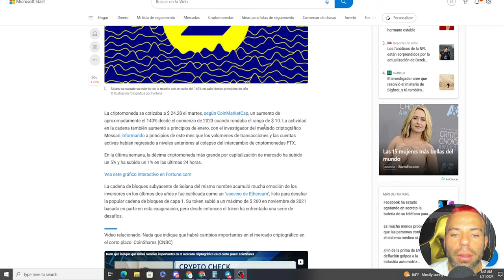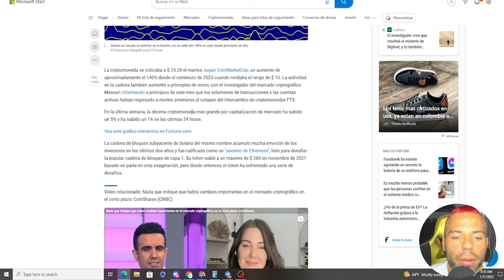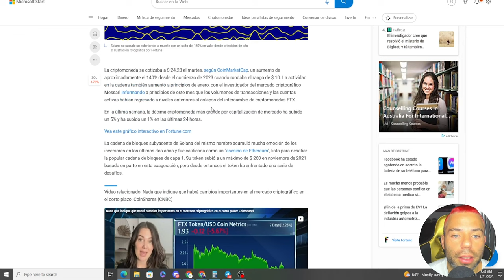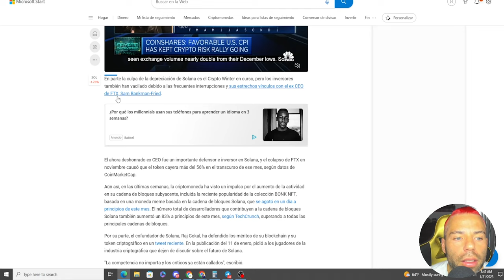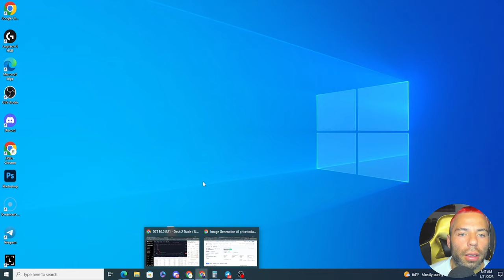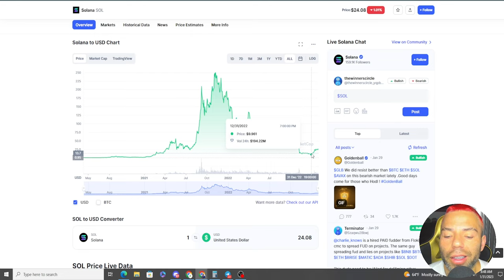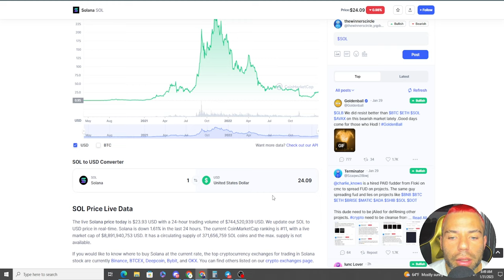SOLANA | EL CRYPTO QUE NO PODRÁN MATAR GRACIAS A SU COMUNIDAD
FHR PRODUCTIONS
La mejor empresa para editar tus videos

FTM METAMASK:

ID de Cadena: 250
Símbolo: FTM

AVAX METAMASK:

ChainID: 43114
Symbol: AVAX

BNB METAMASK:

ChainID: 56
Symbol: BNB

*MARKETPLACE NFT*

*VIDEOS RECOMENDADOS*